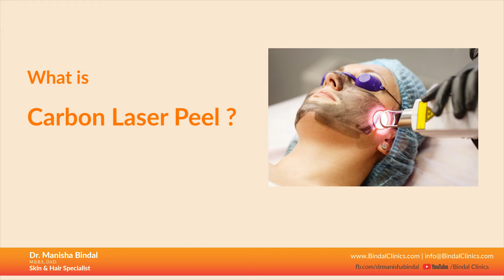Carbon laser peel | Dr. Manisha Bindal | Bindal Clinics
In this video Dr. Manisha Bindal at Bindal clinics Meerut talks about the latest treatment for skin which combines beneficial effects of Medical charcoal with Modern Q Switched Laser.
This procedure is quite beneficial for the complexion and texture of our skin. This is also known As Hollywood Facial.
This procedure is treatment of choice in open pores, acne, skin tightening and skin lightening treatment.
It is the best facial for a beautiful and glowing skin
Dr Manisha Bindal is the best skin specialist in Meerut

"  BINDAL CLINICS "

We are a CLINIC providing the best Dermatological and Neurological Consultation. Situated at Meerut,  we have a Neurosurgeon and a Dermatologist on our panel at present .

Dr Manisha Bindal heads the Department of Dermatology. She is  the senior dermatologist and laser skin expert. She has to her credit various advanced skin care procedures and Laser skin treatment protocols including chemical peels, fillers, threads and Botox injections.
She has more than 15 years of experience and you can trust the expert hands for any skin or hair related problems or any procedure if need be.
Bindal Clinics is a skin care clinic at Meerut providing best skin and hair treatment.

Dr Amit Bindal is one of the finest and talented neurosurgeon in Meerut and heads the department of Neurology and Neurosurgery at BINDAL CLINICS.

We have a another branch of Bindal clinics at Baghpat road meerut. You can visit any branch up to your convenience.

ADDRESS
Branch I -
City Centre, Near Baccha Park
Meerut (UP) India.
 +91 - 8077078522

Branch II - Dev Shri Plaza, Baghpat Road
Meerut (UP) India.
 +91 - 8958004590